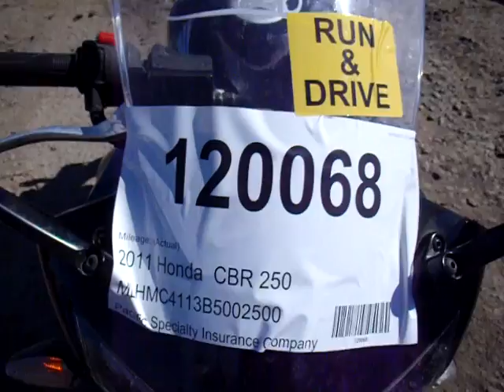120068 2011 Honda CBR 250